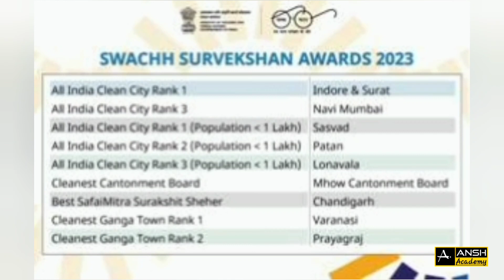Swachh Survekshan Awards 2023